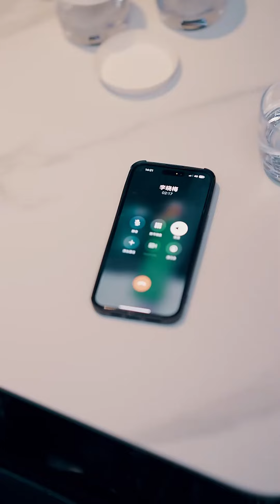為了折磨灰姑娘，總裁逼她在全公司面前下跪，灰姑娘心如死灰！【離婚後，沈總他後悔了】chinesedrama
女神 小劇場~最新~最全~最熱門~爽文翻拍短劇~~
ChineseDrama tvshow Chinese skits#Short Films